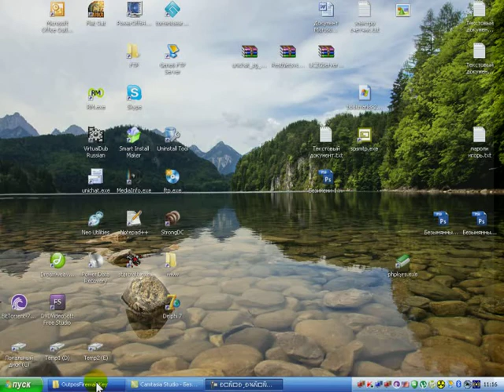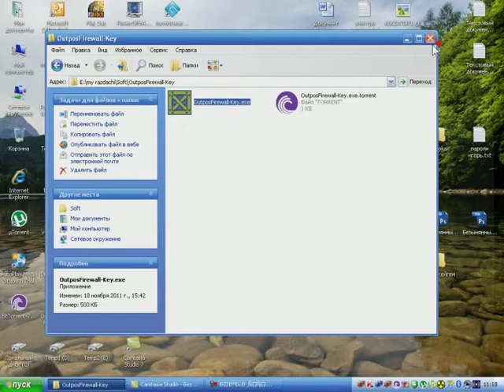Генератор пожизненных ключей OutPost Firewall.avi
Генератор пожизненных ключей OutPost Firewall